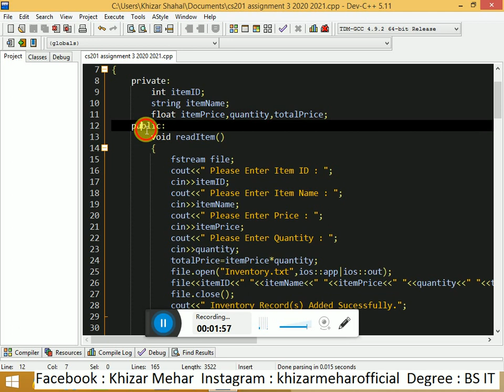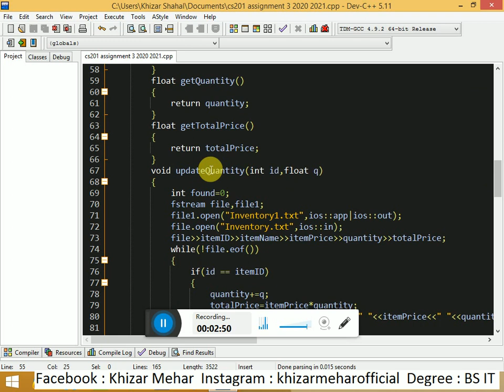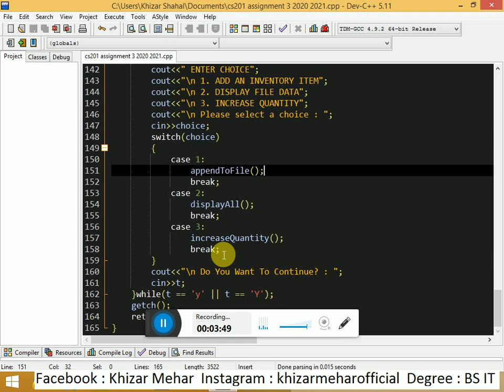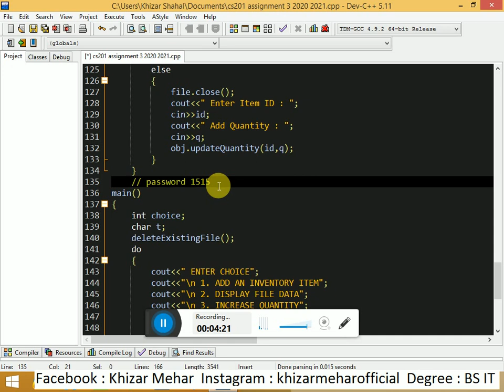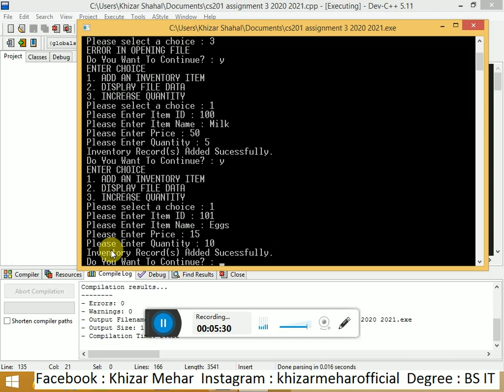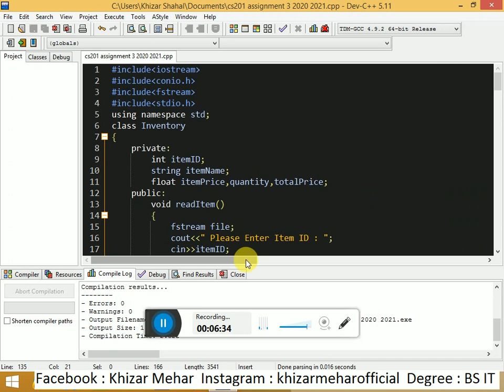CS201 Assignment 3 2020-2021 CS201 Assignment 3 Fall 2020-2021 CS201 Assignment Solution 2021 CS201